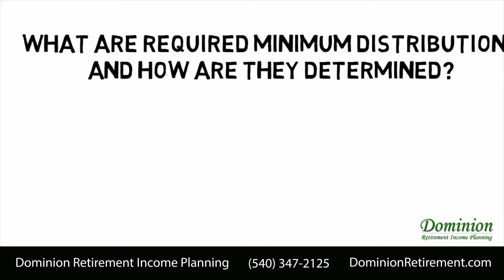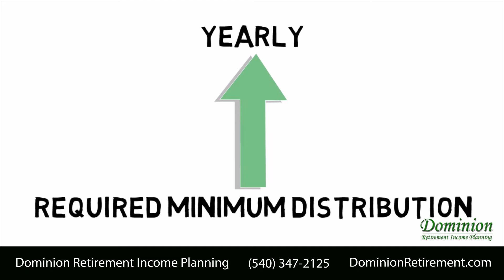What are Required Minimum Distributions and How Are They Determined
What are required minimum distributions and how are they determined? Beginning at age 70.5, you must begin to withdraw money from your retirement accounts every year. The amount is determined based on your life expectancy as contained in the IRS tables. Required minimum distributions are computed by dividing the account balance at year-end by the life expectancy factor.

Assuming a husband and wife are about the same age, then this factor at age 70 is 26.4 years. Alternatively, you can multiply your account balance by 3.65%, which is 100 divided by 26.4. The first required minimum distribution must be withdrawn by April 1st of the year following the year that you turned 70 and a half. Subsequent required minimum distributions must be withdrawn by December 31st each year. Every year, your required minimum distribution will increase over your lifetime.

If you want an estimate of your required minimum distributions each year, let us do the math for you and help you develop a winning strategy.